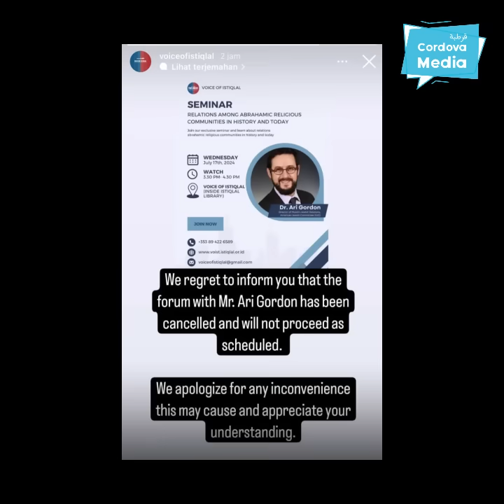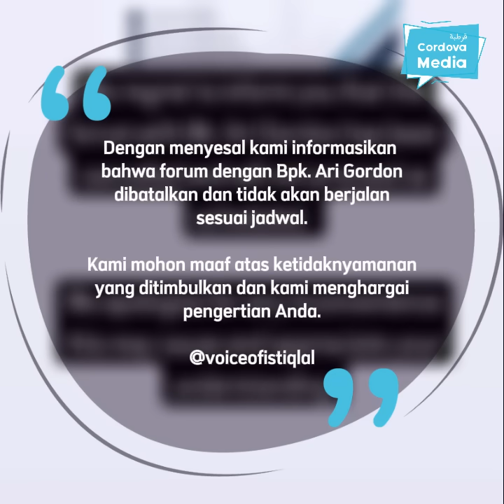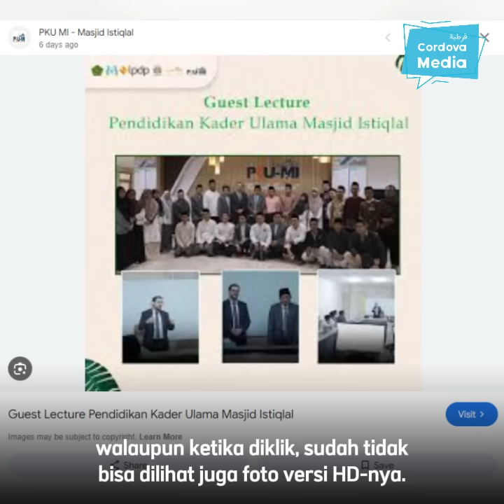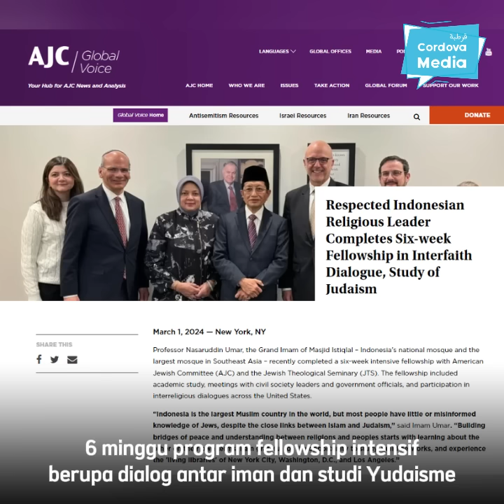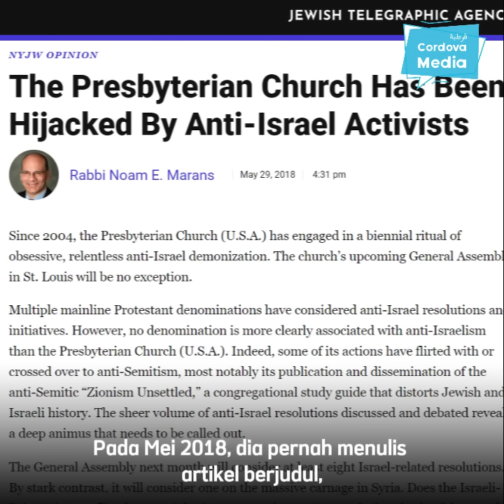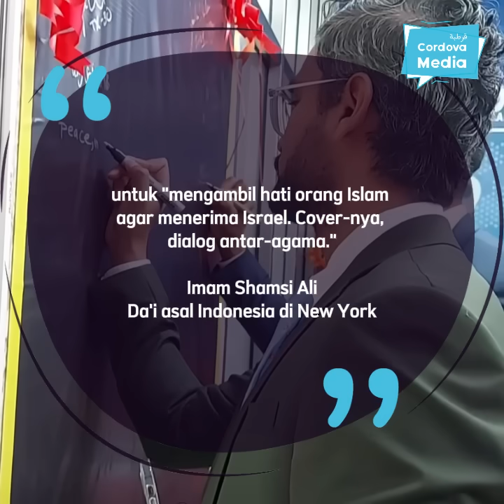Fakta Mencengangkan: Ada "Ruang Amerika" di Dalam Masjid Istiqlal